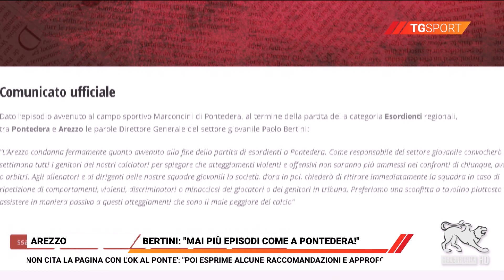TG Sport 13/03/2024